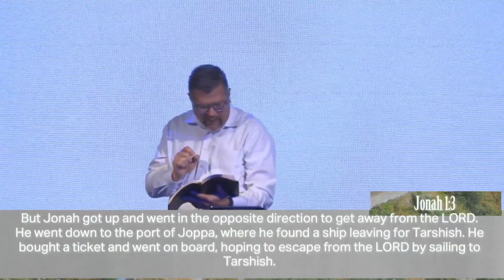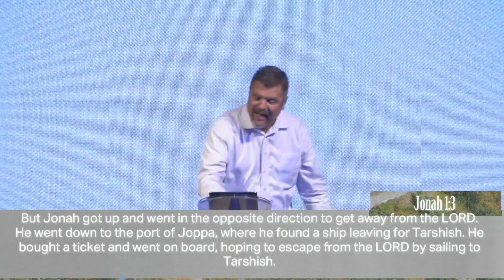Living On Mission - Week 3